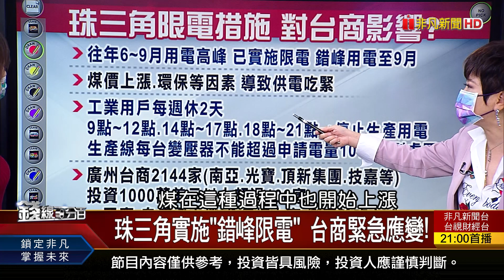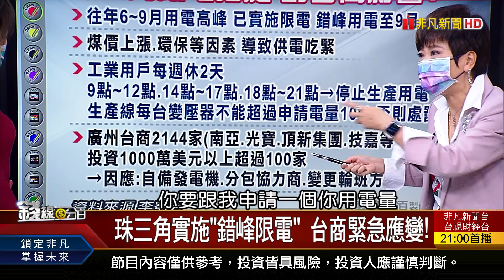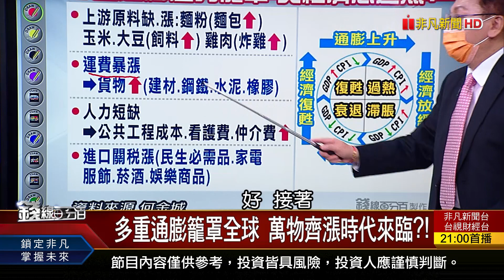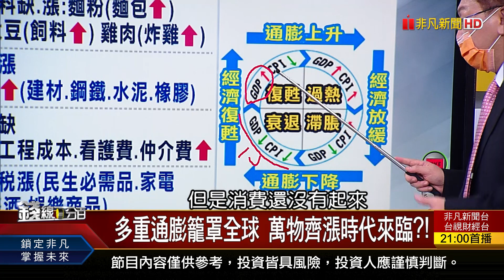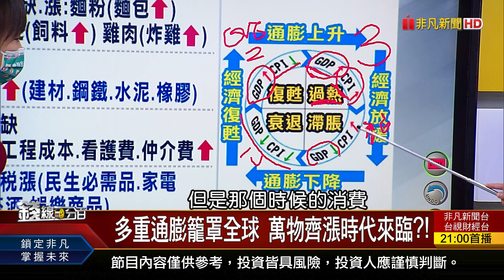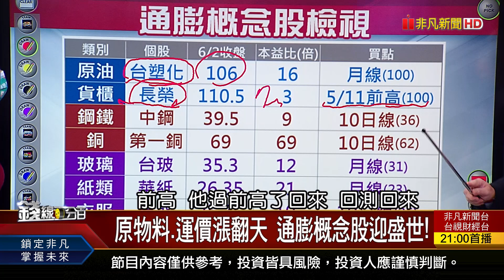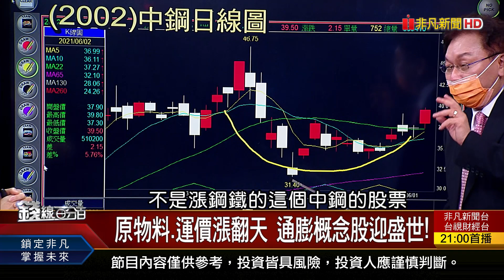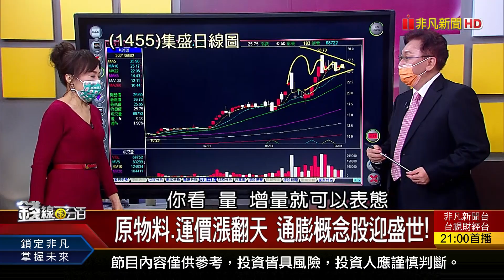《通膨觸目皆是 好市多:多重通膨壓力大! 原物料.運價漲翻天 通膨概念股迎盛世!》【錢線百分百】20210602-2│非凡財經新聞│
◎通膨觸目皆是! 好市多:多重通膨壓力大

●0602完整版(上)《台新金併購保德信 金管會附條件核准! 通膨觸目皆是 好市多:多重通膨壓力大! 央行金融穩定報告 示警國內外四風險!》
●0602完整版(中)《台股漲近2000點 休息再上?傳產仍主角? 亞洲國家疫情失控 全球憂產業大斷鏈!》
●0602完整版(下)《台幣飆24年高 半導體廠財測基準升破! 美股亮3大警燈 華爾街:6週內恐崩80%! 電子有量卻沒價 真轉強?假轉強?》